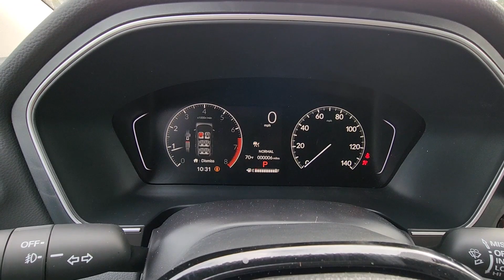2025 Honda Pilot EX-L Dublin, Worthington, Amlin, Kileville, Powell 5FNYG1H47SB058316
2025 Honda Pilot EX-L 5FNYG1H47SB058316 Video